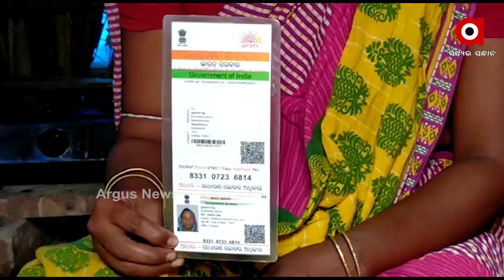ଆବାସ ଯୋଜନାରେ ଦୁର୍ନୀତିର ଚେର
ରାଜ୍ୟ ସରକାରଙ୍କ ଆବାସ ଯୋଜନାରେ ଲମ୍ୱିବାରେ ଲାଗିଛି ଦୁର୍ନୀତିର ଚେର । ବାତ୍ୟା ଫନିରେ ଭାଙ୍ଗିଥିଲା ଘର, କିନ୍ତୁ ଦୀର୍ଘ ଦେଢ ବର୍ଷ ପରେ ମଧ୍ୟ ମିଳିନି ଆବାସ ଯୋଜନାରେ ସହାୟତା.